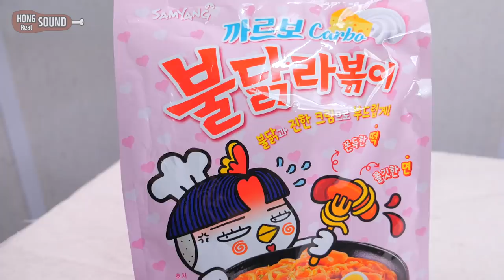신제품 까르보 불닭라볶이 소세지 어묵 왕창 넣은 리얼사운드 먹방! | Carbo buldak Rabokki Eating Show! Mukbang!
불닭라볶이가 새로 나왔네요. 국물이 넉넉해서 이것저것 다 넣고 불닭볶음면을 즐길 수 있어서 저는 대만족!